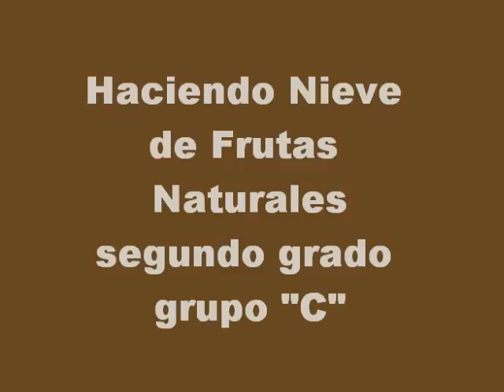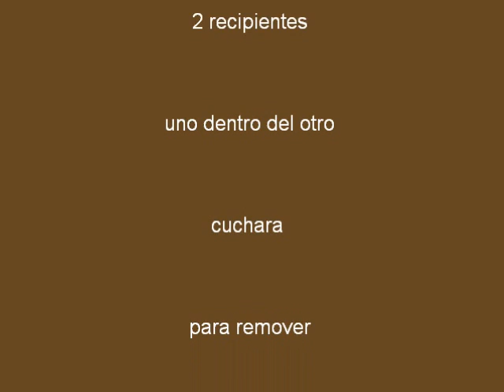nieve 2 c